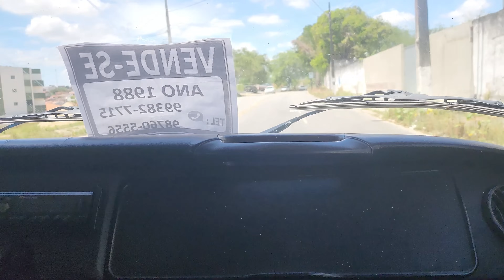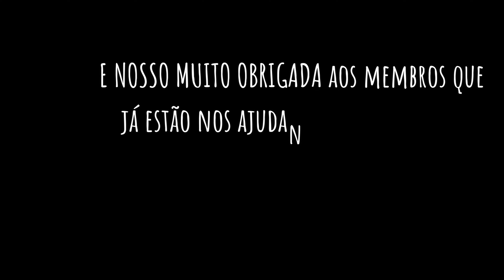COMPRAMOS UMA KOMBI DE 1988 E VAMOS VIVER NA ESTRADA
Somos nômades digitais apaixonados pela América do Sul (mas também pelo mundo!), e mostramos aqui toda nossa jornada viajando pelo Brasil e MUNDO: destinos incríveis, dicas do que fazer e do que NÃO fazer, destinos baratos, a vida real e a rotina de viajantes... bora viajar com o Sulamericans?

Já se inscreve pra não perder e segue a gente no instagram @sulamericans pra ver também em tempo real toda essa jornada!

AGORA DE KOMBI!

E no vídeo de hoje queremos compartilhar com vocês a realização de um SONHO, a compra da nossa KOMBI DE 1988! Como escolhemos e qual o estado atual da kombinha que em breve vai se tornar nossa casa sobre rodas! A era motorhome tá chegando aqui no canal e estamos super ansiosos pra compartilhar tudo com vocês. Aqui se inicia uma jornada incrível! Bora com a gente?